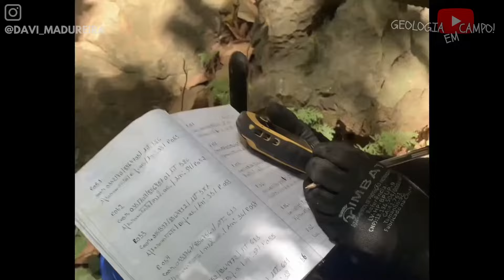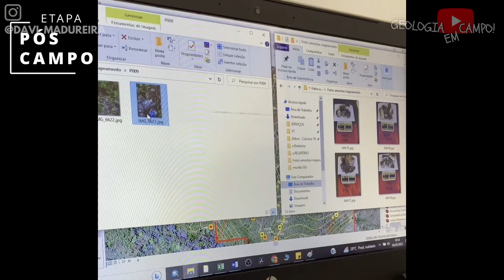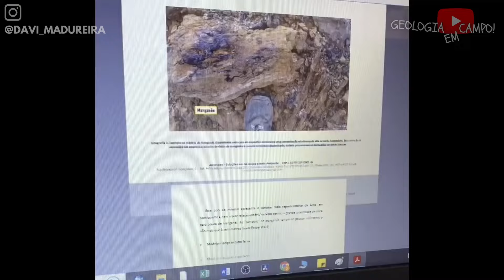descobrimos calcário! QUANTO VALE?? - *Geólogo em campo*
A gente passou 15 dias andando no mato atrás de Calcário! Exatamente, não foi de ouro, nem de minerio de ferro ou pedras preciosas, fomos atrás de calcário dolomítico!

O calcário, apesar de ser uma rocha relativamente comum no brasil, pode apresentar variações na sua composição, sendo calcítico, dolomítico, magnesiano, etc.. no caso do nosso mapeamento geologico e pesquisa mineral, a gente tava atrás do calcário dolomitico!

É uma rocha que pode ser usada para fabricação de insumos para a agricultura! sendo fundamental na correção do solo devido sua grande taxa de magnesio!

Essa rocha não vale fortunas, sendo comercializada na casa das dezenas de reais a tonelada, entretanto seu grande volume faz com que uma pedreira ou mineração de calcario seja muito rentável! Imagine só, todo o país precisando desse material diversas vezes ao longo do tempo??

Nesse trampo sinistro a gente conseguiu pesquisar os locais mais apropriados para abrir uma futura mina de calcario! Quer ver o resultado desse mapeamento geologico no interior do brasil?? Assista então mais essa aventura geológica de campo!

⛏ Me segue la no instagram ! 👉 @davi_madureira
⛏ Curtiu? 🤙 Se inscreve !